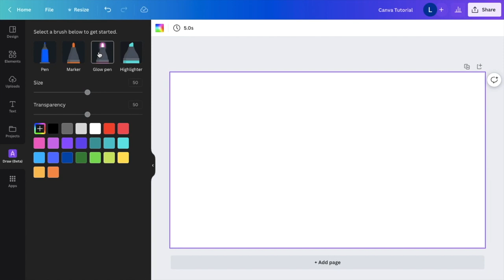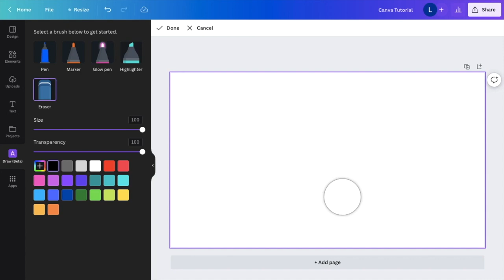How To Draw A Shape In Canva | Canva Tutorial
In this Canva tutorial, I will be showing you how to draw a shape in Canva. Drawing a shape in Canva is a straightforward process. Here's how to do it:

1. Open your Canva design and click on the "Shapes" tab on the left-hand side of the editor.

2. Select the shape you want to draw from the list of options. Canva offers a wide range of shapes, including rectangles, circles, triangles, lines, and more.

3. Click and drag your mouse on the canvas to draw the shape. Canva will automatically create the shape based on the size and shape of your mouse cursor.

4. Once you have drawn the shape, you can customize it by changing its size, color, stroke width, and other properties.

5. To change the size of the shape, click on one of the handles and drag it to resize the shape.

6. To change the color of the shape, click on the color picker tool and select a new color from the palette.

7. To change the stroke width of the shape, click on the stroke width tool and adjust the slider.

8. You can also add other elements to the shape, such as text or images, by dragging them onto the shape.

9. That's it! You have successfully drawn a shape in Canva. Note that Canva also offers pre-designed shapes and shapes with cutouts, which you can customize further to fit your design needs.